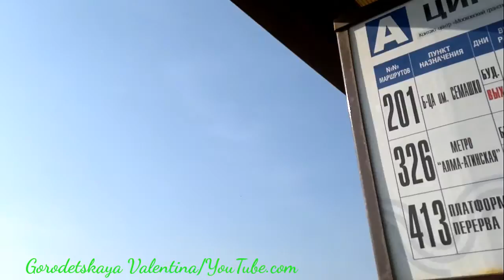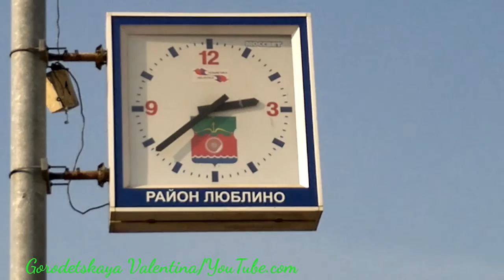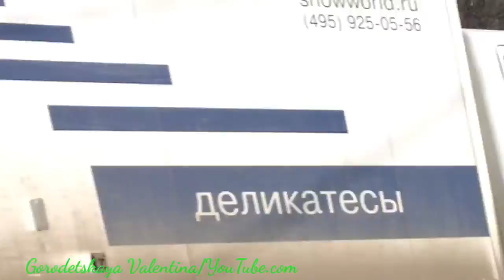Автобус 326 от ТК "Москва"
Торгово-ярморочный комплекс "Москва" - "управление социальной защиты "Братеево" (м. "Алма-Атинская").